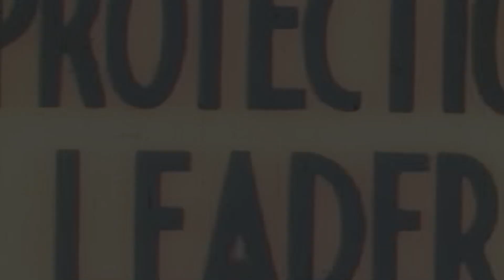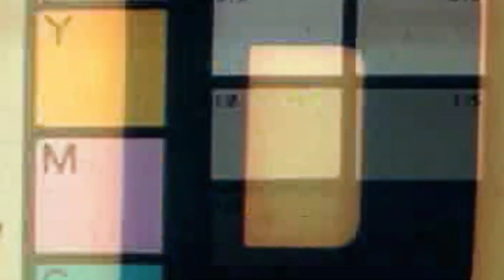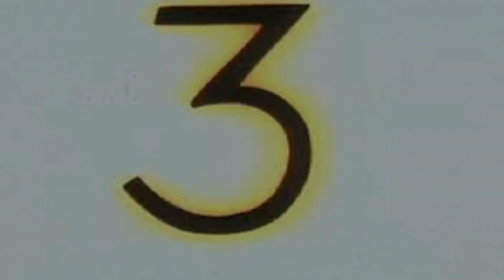Real Talk w/ Matt Rosa - Episode 1